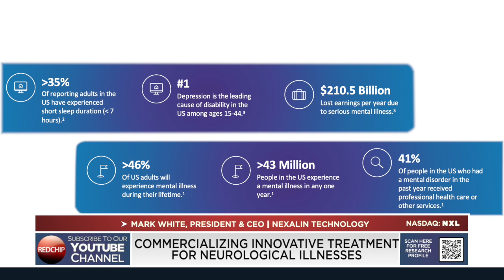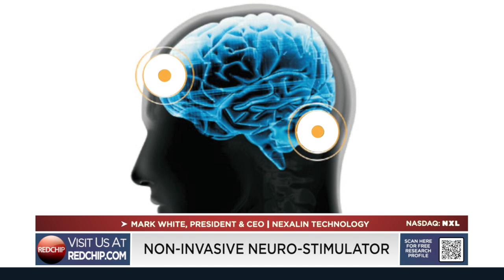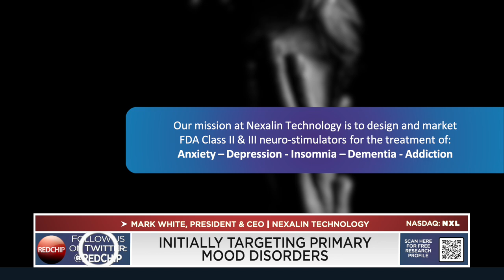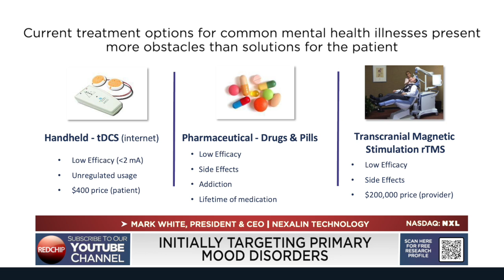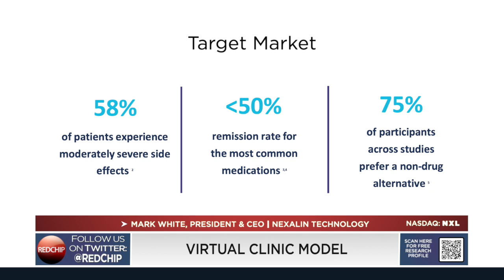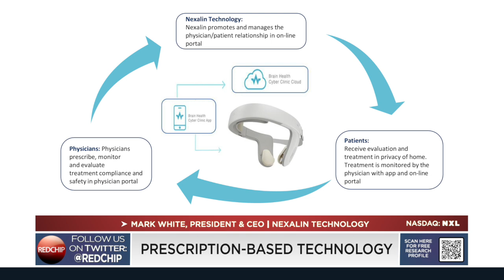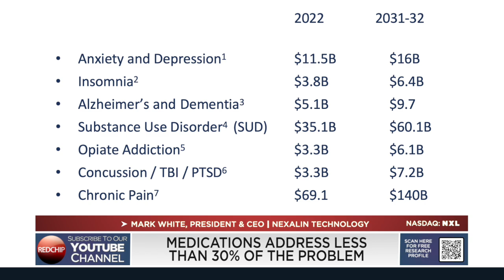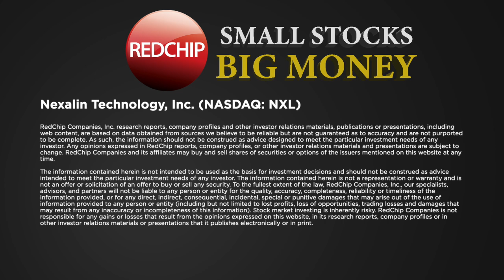Revolutionizing Mental Health Treatment: Nexalin's Breakthrough Approach to Neurostimulation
Nexalin Technology is a pioneering medical technology company focused on addressing the global mental health crisis through innovative neurostimulation devices. Nexalin's products, which include the Gen-2 and newly introduced Gen-3 HALO™ Clarity devices, are non-invasive and utilize advanced frequency-based stimulation to target deep brain structures associated with various mental health disorders. These disorders include but are not limited to depression, anxiety, insomnia, PTSD, and traumatic brain injuries. Nexalin's commitment to non- pharmacological treatment options is underpinned by extensive clinical research and intellectual property protections, aiming to provide significant therapeutic benefits without adverse effects. The company's approach integrates product innovation with a virtual clinic model to enhance accessibility and effectiveness of treatments, offering a significant step forward in mental healthcare.